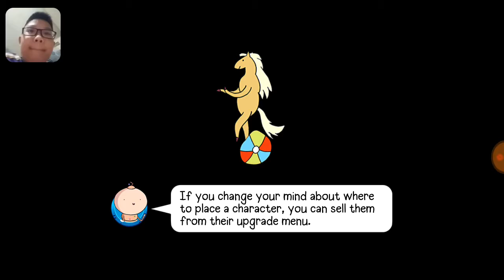VQC's Game Vids: Tưởng khó dễ mà ''Dễ'' không tưởng | Bloons Adventure Time TD [3]